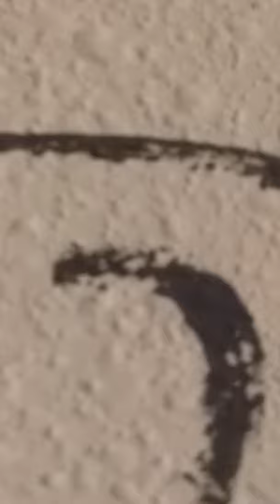We is a painting ;_;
Oi

owo